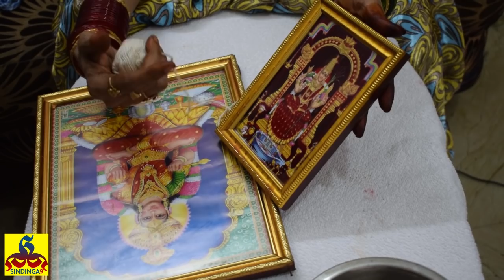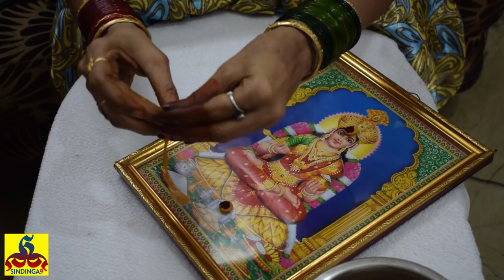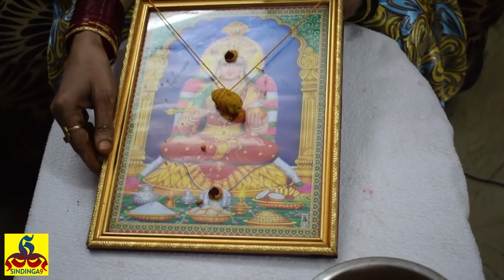Method of Wearing Thirumangalyam for God Photo&Idolவிக்ரகம் & போட்டோவிற்கு தாலி அணிவிக்கும் முறை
Method of Wearing Thirumangalyam for God Photo&Idol

Do this while boiling the milk in the early morning | அதிகாலை பால் காய்ச்சும் போது இதை செய்யுங்கள்